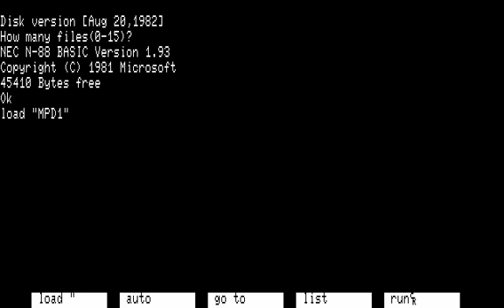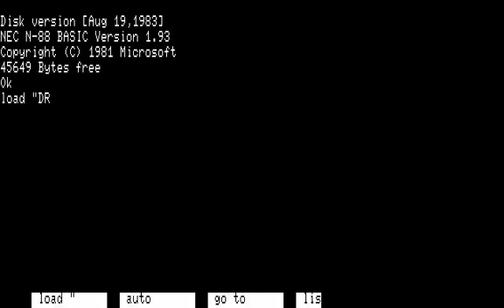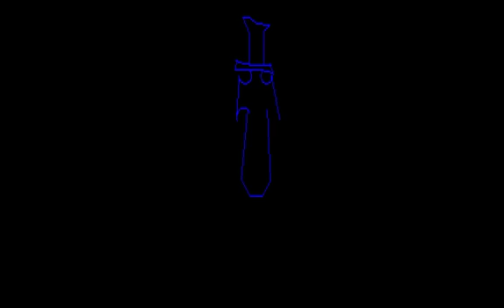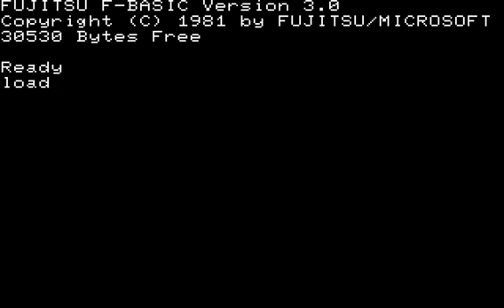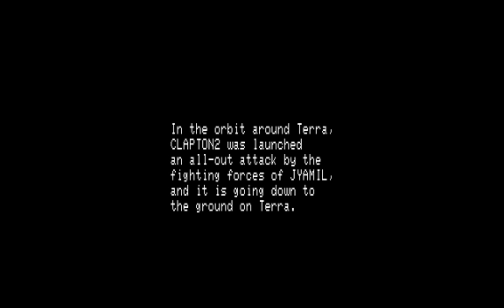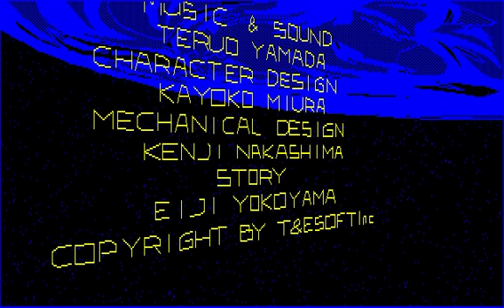[PC-88 FM-7] スターアーサー伝説３部作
スターアーサー伝説３部作 (T&E SOFT作品)
[1983年] 惑星メフィウス
[1984年] 暗黒星雲
[1984年] テラ4001 (FM7テープ版)